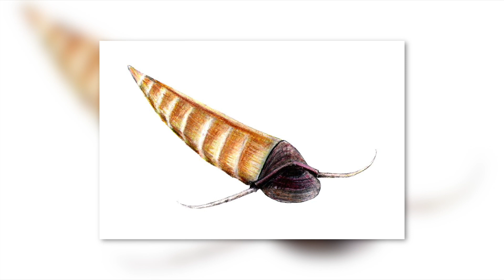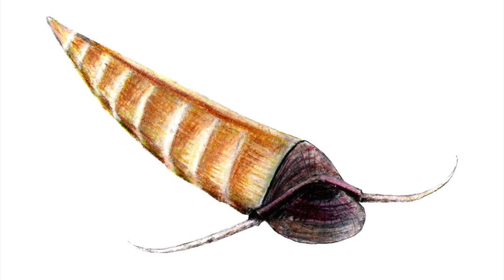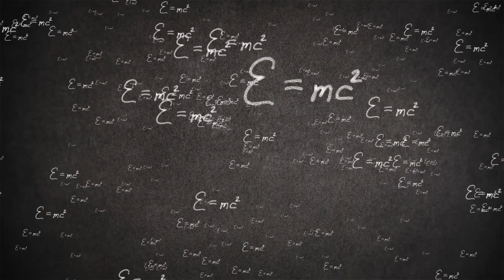10 Achados arqueológicos sem explicação aparente!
A história da humanidade ainda está cheia de mistérios. A arqueologia está ansiosa para descobrir o máximo possível desses mistérios. Mas ainda existem alguns fenômenos arqueológicos que os cientistas não podem explicar -por enquanto. Sejam os homens de sal do Irã, a caverna de Bull Rock ou artefatos antigos no Alasca: este vídeo mostra 10 desses segredos fascinantes.